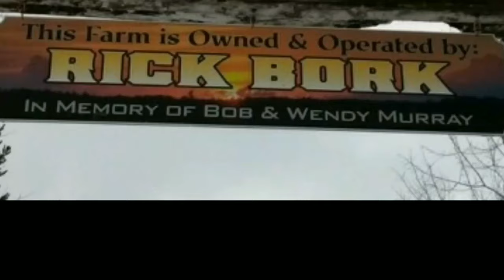Cabin Life, Mowing, Projects and Fire Break.